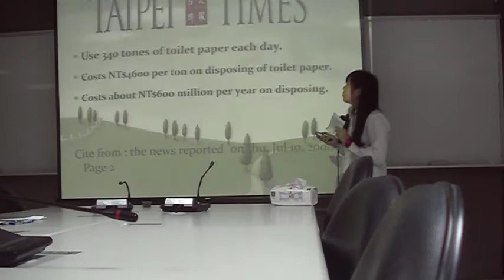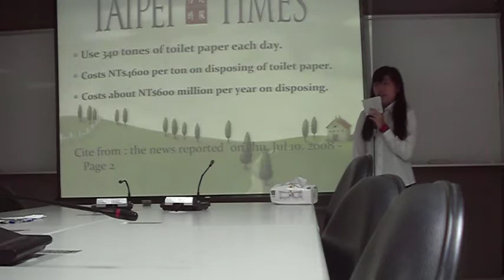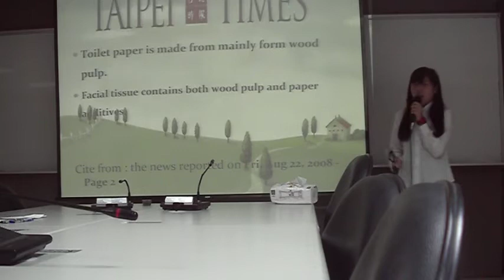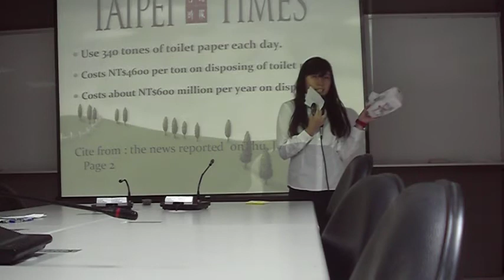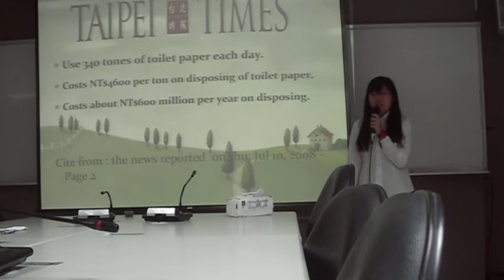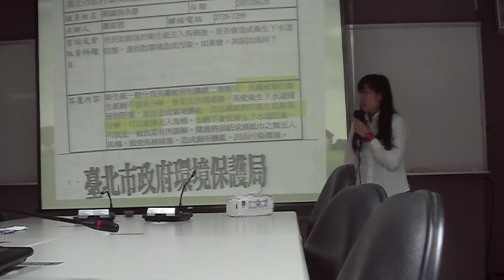let's flush away toilet paper !!!!!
ohhhh, my presentation sucks :((((((